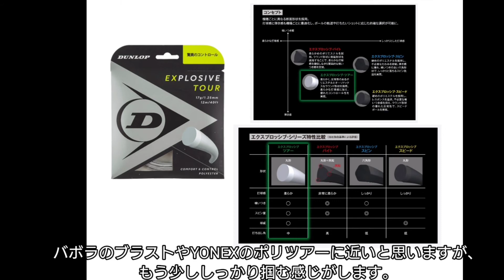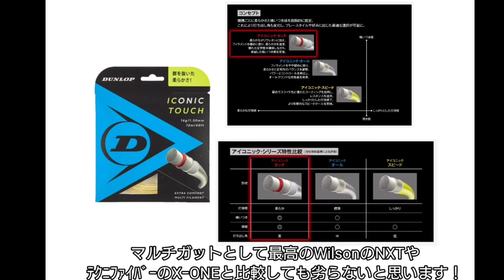【テニス】DUNLOP FX500を今更ながらインプレ！ストリングも！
今回は、インプレ動画となります！

DUNLOP　FX500の紹介です！
また、今回はDUNLOPの新製品ストリングもインプレしております。

今更ですが、市民大会レベルが使うとどんな感じなのかをお送りしてます！！

実際打ってみて、良いところと悪いところをしっかりお伝えしようと思ってます！！

どんなプレースタイルに合うかを私なりに考えてみましたので、参考にして頂ければと思います！！

Instagramには、良いショットなどの動画中心に載せています。